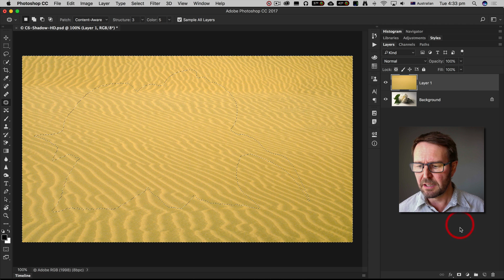How to preserve shadows when compositing in Photoshop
Learn how to preserve shadows when compositing in Photoshop CC

Step 1: Place the new background layer above your subject layer
Step 2: Make a selection of your subject but not its shadow
Step 3: Inverse the Selection
Step 4: Select the new background and add a layer mask
Step 5: Set the blend mode of the new background layer to Multiply.

Top Tip: The shadow on your subject layer should fall over a surface that has no texture. This will ensure the shadow uses only the texture of the new background.